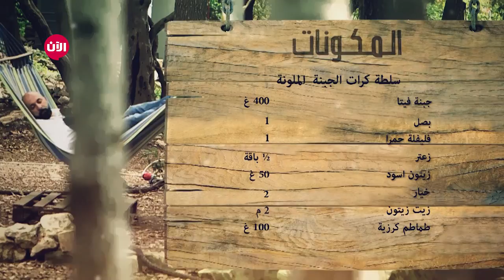الطبخ على أصوله في أحضان الطبيعة